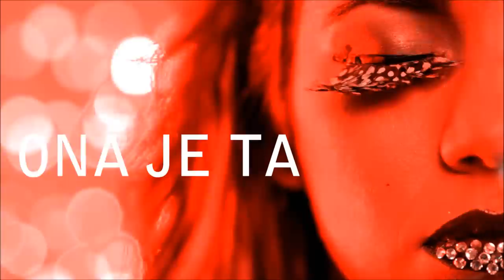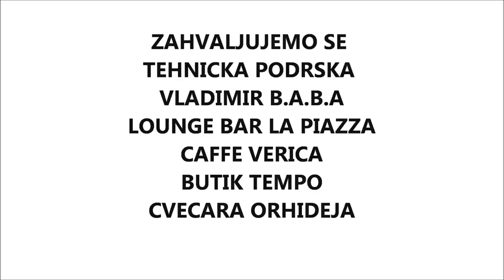ONA JE TA.. making of fotoshooting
MODNI STUDIO SARM FOTO R JELENA ADILOVIC MAKE UP MIRKO HAIR